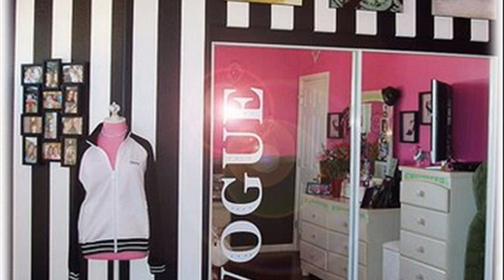decorating bedroom ideas cheap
cheap decorating ideas for apartments
bedroom decorating ideas cheap easy
cheap bedroom furniture
cheap romantic bedroom decorating ideas